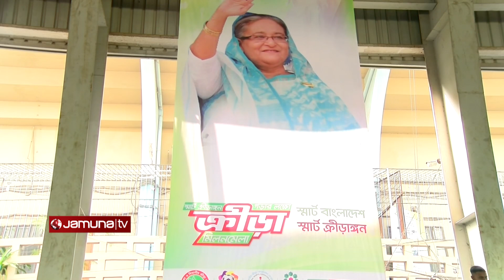স্মার্ট ক্রীড়াঙ্গন গড়ার লক্ষ্যে ক্রীড়াবিদ ও সংগঠকদের মিলনমেলা | Jamuna Sports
স্মার্ট ক্রীড়াঙ্গনের লক্ষ্যে তৃণমূল পর্যন্ত ক্রীড়াবিদদের ডাটাবেজ তৈরির ঘোষণা দিয়েছেন ক্রীড়া সংগঠক তরফদার রুহুল আমিন। তিনি বলেন ডাটাবেজ তৈরি ও তদারকির মাধ্যমে এদেশের ক্রীড়াঙ্গন শক্তিশালী হয়ে উঠতে পারে। এজন্য আগামি ১৩ ডিসেম্বর র‍্যালি ও প্রতিবছর ক্রীড়াঙ্গনের মিলন মেলা আয়োজনের ঘোষণা দেন জেলা ও বিভাগীয় ফুটবল এসোসিয়েশনের মহাসচিব।

Address:
Bangladesh